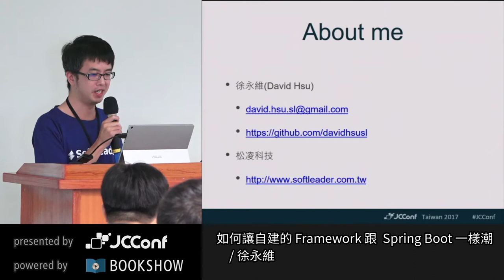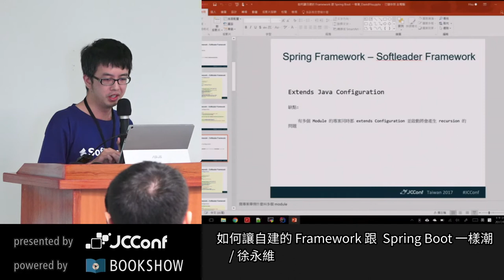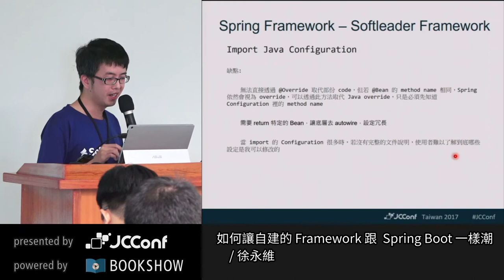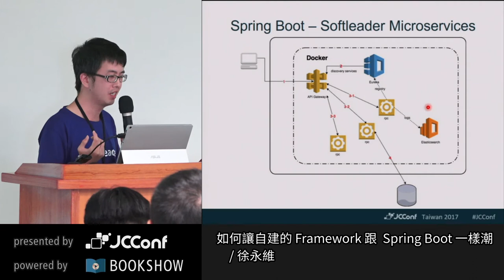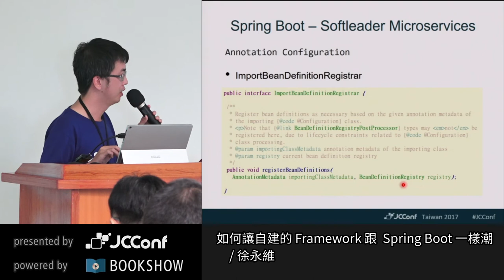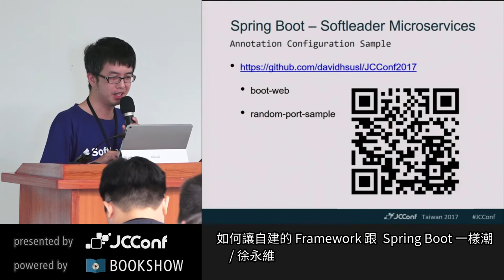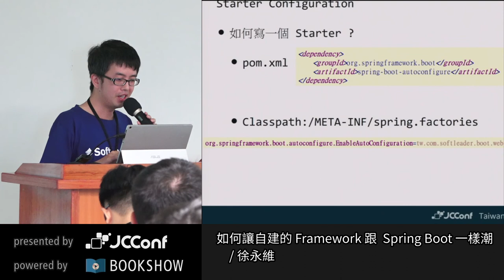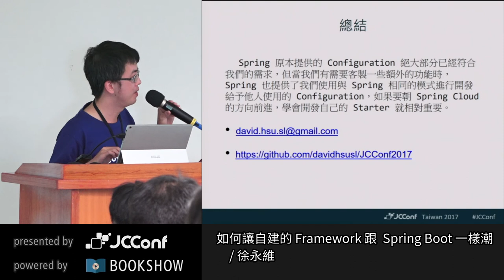JCConf 2017 R3-2 如何讓自建的 Framework 跟 Spring Boot 一樣潮 by 徐永維